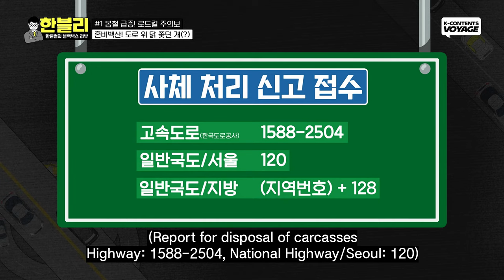Unexpected Roadkill accidents-The dog jumped onto the road!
Drive safely everyone😢